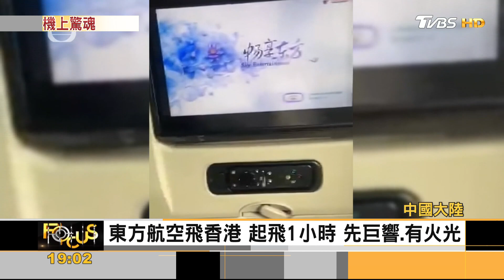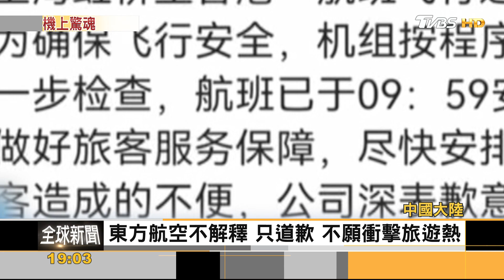東航飛港航班劇烈抖動 乘客驚魂.幸無人傷亡｜方念華｜FOCUS全球新聞 20231204